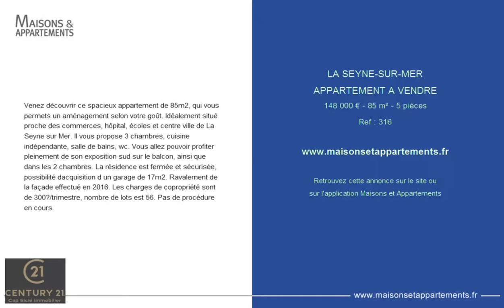LA SEYNE-SUR-MER - APPARTEMENT A VENDRE - 148 000 € - 85 m² - 5 pièces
Référence : 316
Venez découvrir ce spacieux appartement de 85m2, qui vous permets un aménagement selon votre goût. Idéalement situé proche des commerces, hôpital, écoles et centre ville de La Seyne sur Mer. Il vous propose 3 chambres, cuisine indépendante, salle de bains, wc. Vous allez pouvoir profiter pleinement de son exposition sud sur le balcon, ainsi que dans les 2 chambres. La résidence est fermée et sécurisée, possibilité dacquisition d un garage de 17m2. Ravalement de la façade effectué en 2016. Les charges de copropriété sont de 300?/trimestre, nombre de lots est 56. Pas de procédure en cours.

Cette annonce vous est proposée par l'agence CAP SICIE